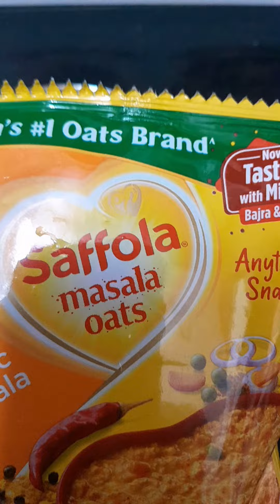oats chilla ak baar khaoge baar baar bnaoge 😋